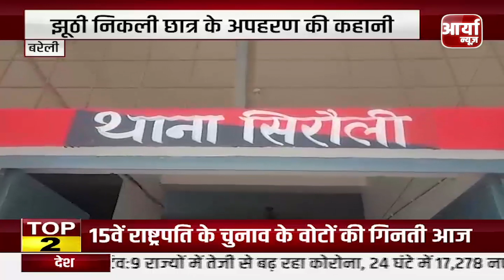Breaking Headlines | Prayagraj - SP नेता Azam Khan ने खुद को कहा मुर्गी और बकरियों का डकैत | News